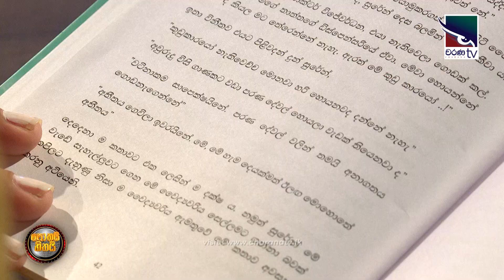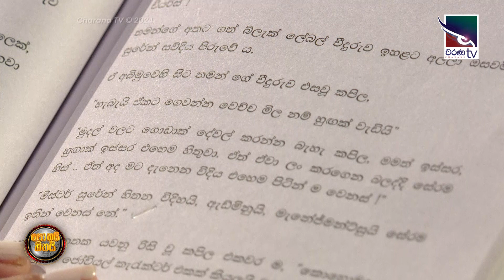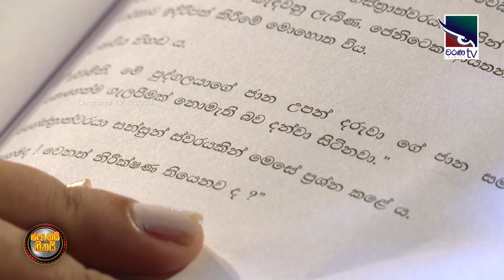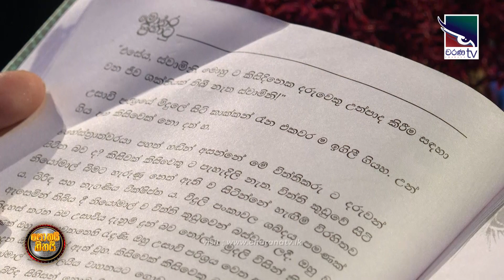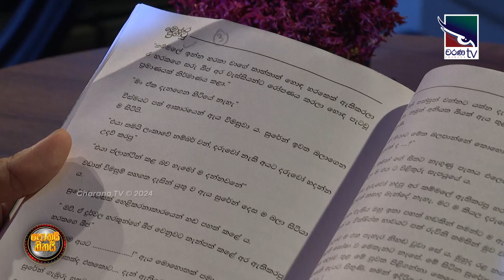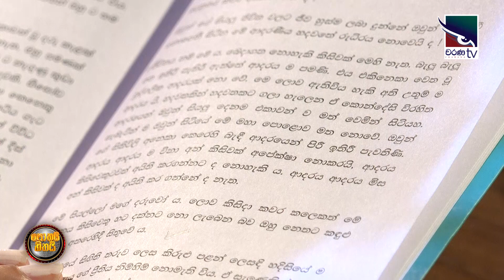මොනර පිහාටු | අමිත්ත වීරසිංහ | Pothai Hithai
ලොකු ළමයින්ට විතරයි | වෛද්‍ය නුවන් තොටවත්ත | Pothai Hithai